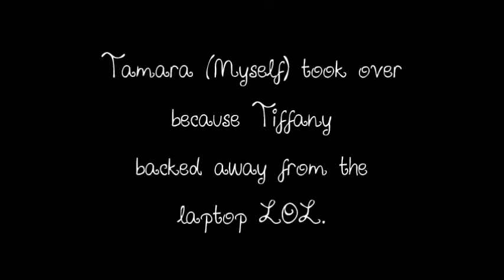Our Outlast Reactions Part 5! **Voices Only**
This is a video mainly for us three (Tiffany, Abel and I) to listen back to and remember our Outlast Game Reactions. It would have been for show, but unfortunately we couldn't get the camera nor the gameplay recording to work. :c Feel free to listen, though! c: The end of Part 4 is the funniest! (Tiffany's Turn)